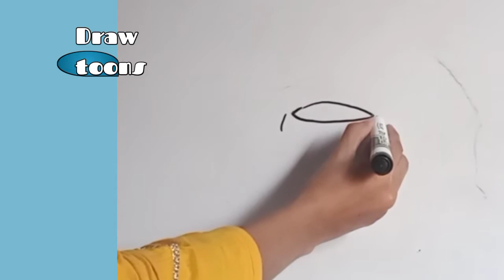Easy parrot drawing sitting on drum | How to draw parrot step by step | Simple drawing for kids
In this video you will learn how to Draw Easy parrot drawing sitting on drum. This is step by step drawing tutorial for kids.

I will upload more and more drawing videos to this channel every day.

parrot drawing
drawing parrot
parrot drawing with drum
draw Parrot sitting on drum
easy bird drawing
step by step drawing
drawcatwithpencil
word art
line art
cool drawings
artwork
pencil sketch
art and craft
Draw toons